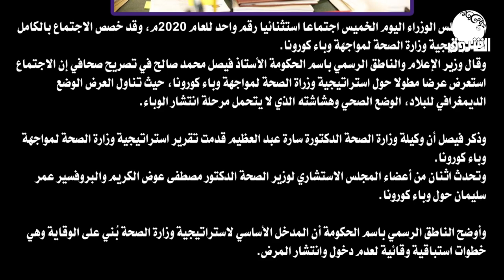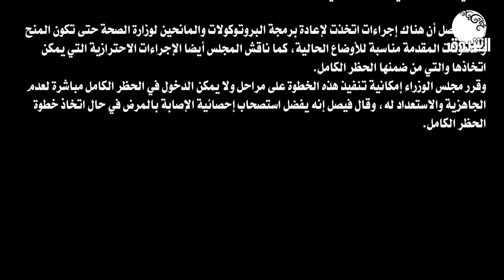مجلس الوزراء يستعرض استراتيجية الصحة لمواجهة كورونا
الشروق_ الفضائية
Ashorooq Tv
ـــــــــــــــــــــــــــــــــــــــــــــــــــــــــــــ